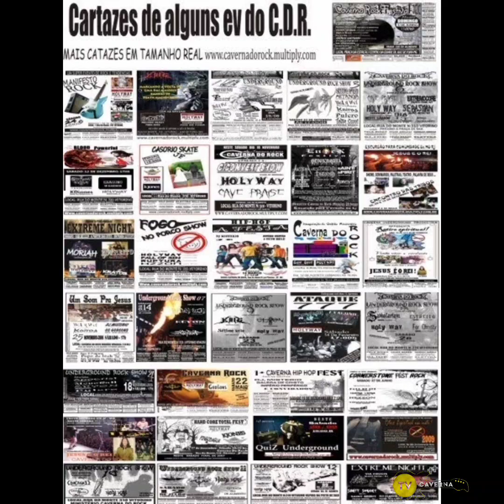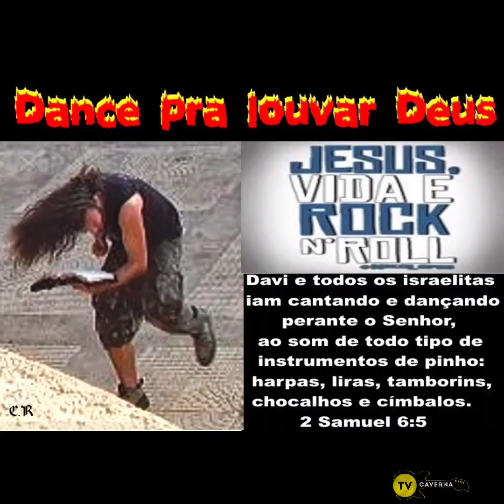Olá pessoal, acabei de compartilhar um vídeo muito especial com vocês!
Nele, falei sobre algo que é muito importante para mim: nunca desistir. Sei que cada um de nós tem suas próprias histórias, e é essencial lembrar das coisas boas e deixar as coisas ruins no passado. Devemos focar no que nos faz seguir em frente, ter fé em Deus e entender que Ele está sempre ao nosso lado.

Para quem busca inspiração na Bíblia, deixo aqui alguns versículos sobre vitória: "Mas graças a Deus, que nos dá a vitória por nosso Senhor Jesus Cristo." (1 Coríntios 15:57) e "Porque todo o que é nascido de Deus vence o mundo; e esta é a vitória que vence o mundo: a nossa fé." (1 João 5:4). Espero que essa mensagem seja uma fonte de ânimo e esperança para todos vocês. 🙏